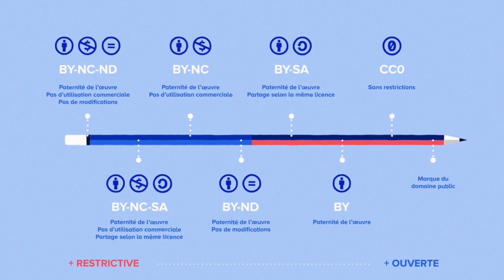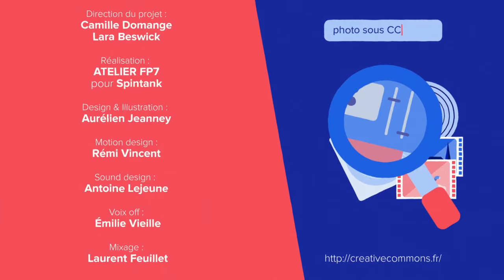Les licences Creative Commons : comment ça marche ?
Télécharger des musiques gratuitement et légalement c'est possible avec les licences creative commons.
Cependant l'usage des oeuvres sous licence creative commons dépend du type de contrat creative commons.